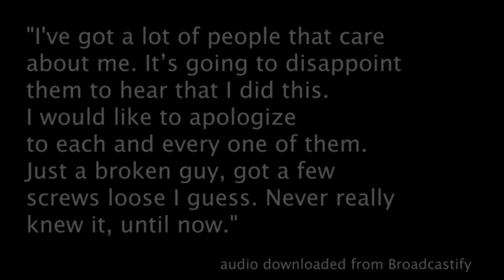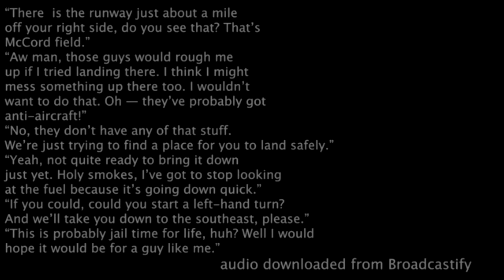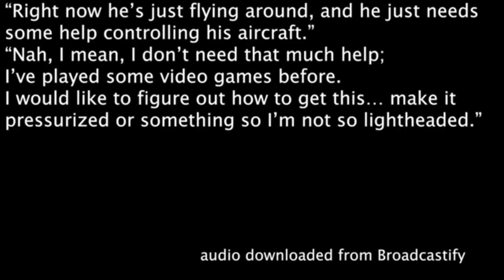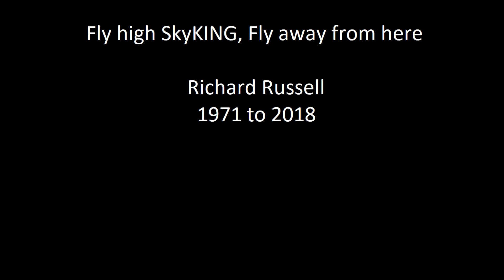SkyKING tribute American Pie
Rest in Peace Rich